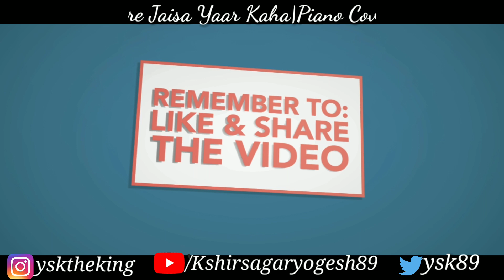Tere Jaisa Yaar Kaha- Frndship Day Special ❤️